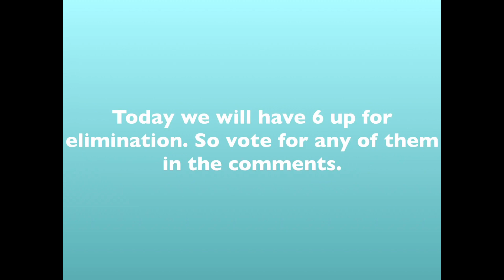Ultimate Object Voting Part 12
Vote for someone to be eliminated in the comments, whoever gets the most votes will be eliminated.